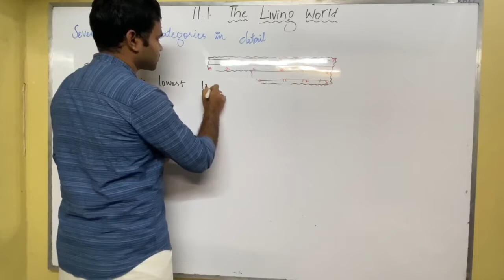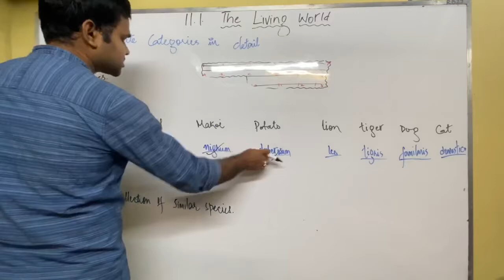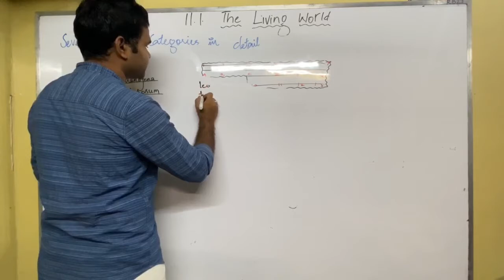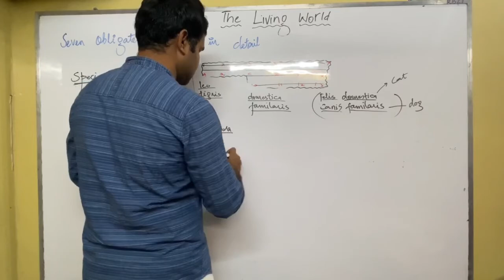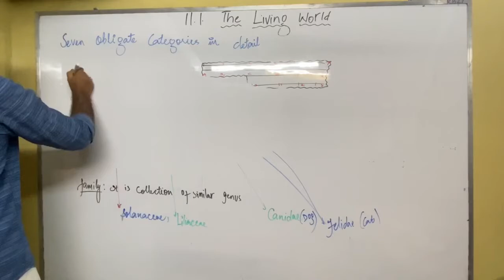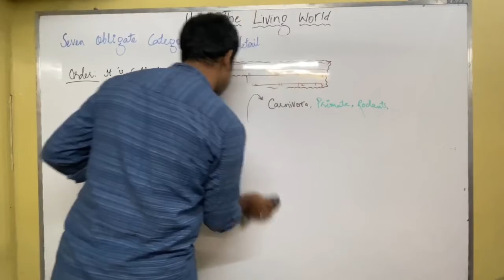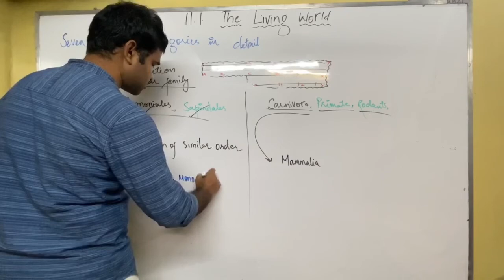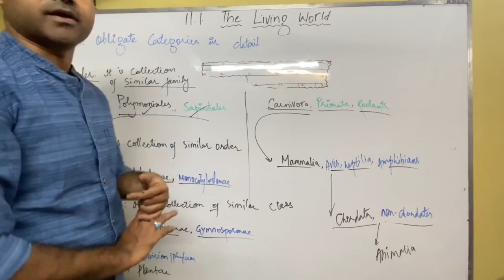11 ch-1 1.6 Obligate categories in details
Species is the particular organism, genus is collection of similar species, family is collection of similar genus, order is collection of similar family having some common characteristics,. and so on...